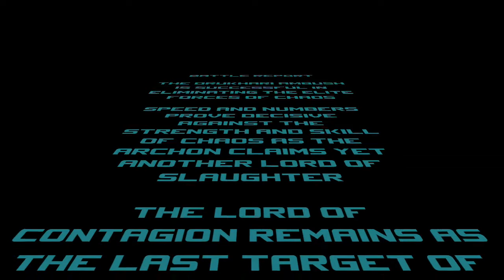Crimson Slaughter Vs Drukhari: Warhammer 40K Battle Report - Mission Two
Join me whanau for a 50 power level battle between the Crimson Slaughter and Drukhari as the Battle for Ithaca rages on!

Playing the Ambush mission from the rulebook, we see the Drukhari lead a huge ambush against a very small and elite force of Chaos Space Marines on the planet of Omia Prime.

Can mighty Terminator armour protect these Chaos warriors aided by a Land Raider and a Forgefiend as they seek to escape the planet and the system?

Or will the sheer numbers and speed of the Dark Eldar secure victory for the Xenos?

Chur for watching.